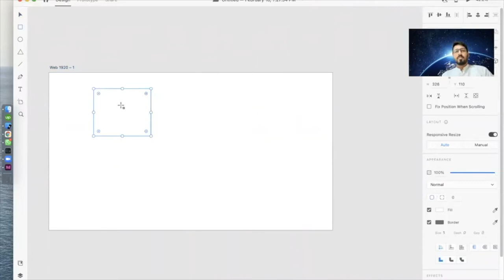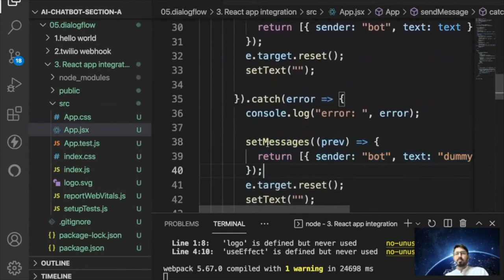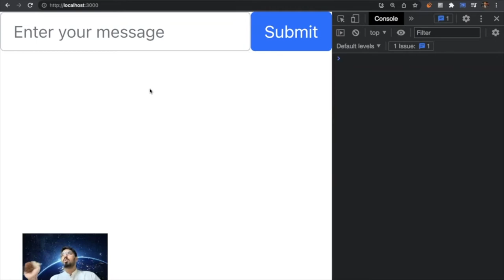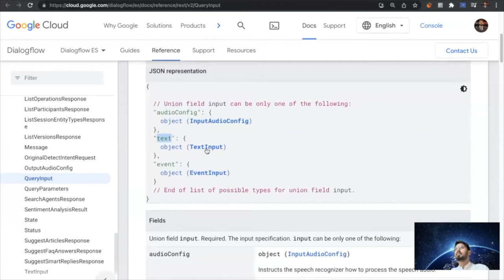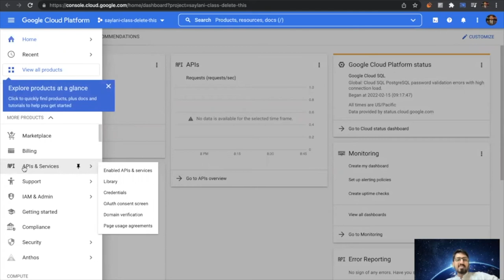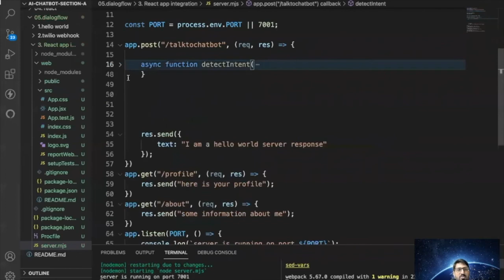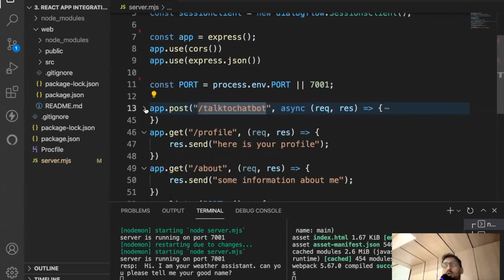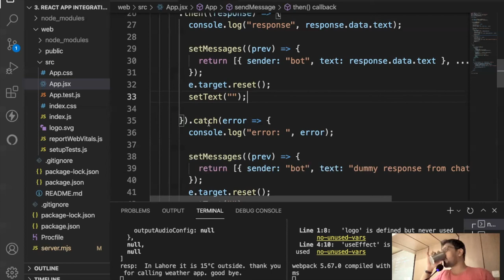Saylani Ai Chatbot Class - Dialogflow ES Integration with React App - Detect intent express.js